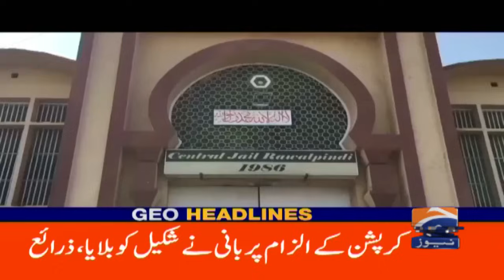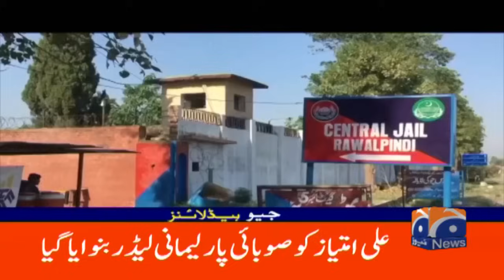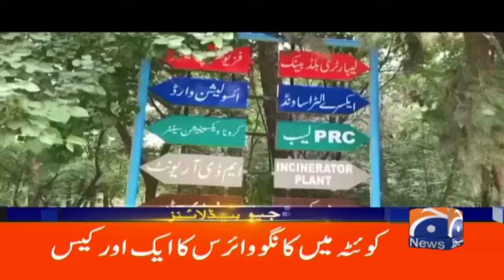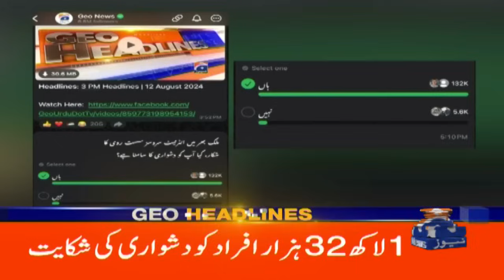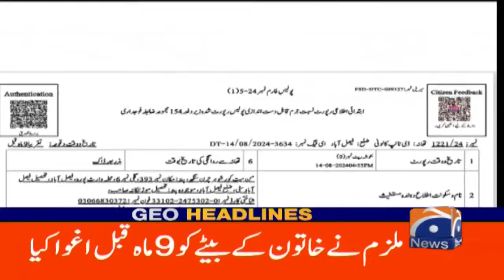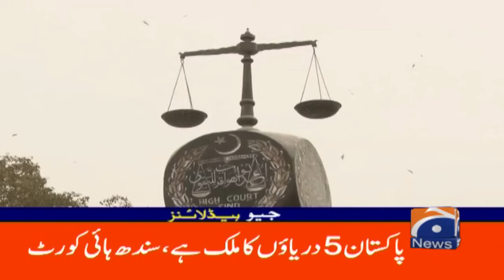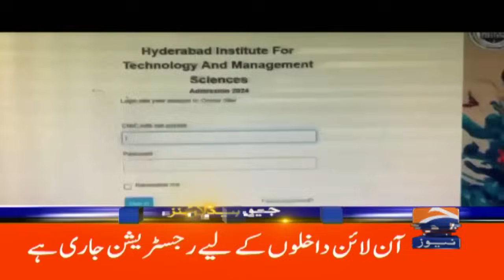Geo News 6 PM Headlines | 16th August 2024